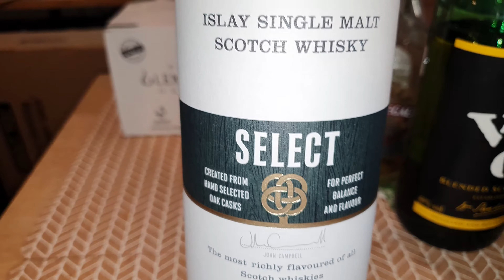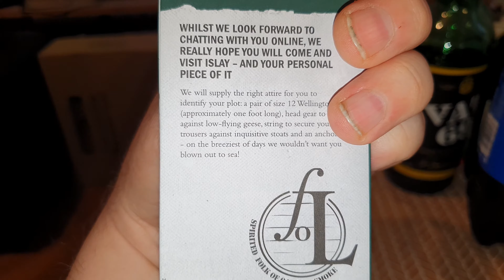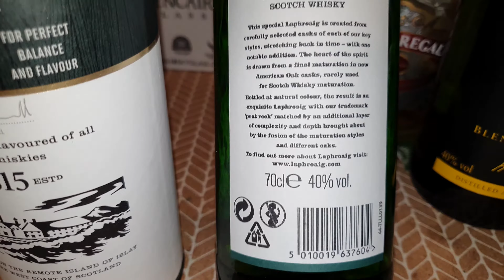LAPHROAIG SELECT ISLAY SINGLE MALT SCOTCH WHISKY (4K)